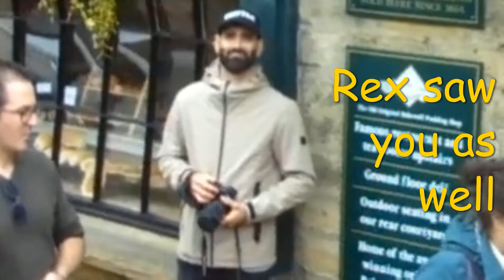Rex Reactions #38. Rex is not a Pointer you....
Welcome to Rex Reactions #38.